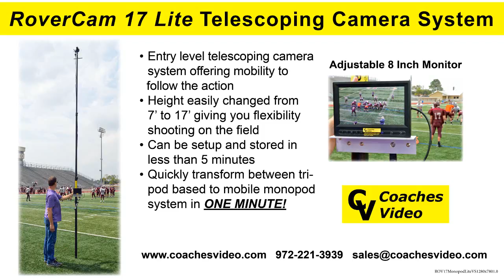RoverCam 17 Lite Tripod to Monopod Setup 062915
Step-by-step instruction transformation the RoverCam 17 Lite tripod to a mobile Monopod system perfect of following the action during games and practice drills.